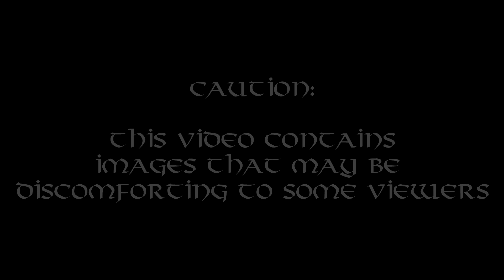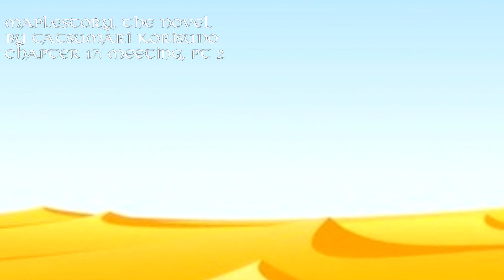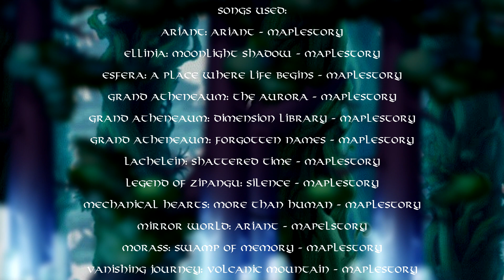Chapter 17: Meeting, part 2 - Maplestory, The Novel - (16+)(Audiobook)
Maplestory, The Novel. An alternate Universe look at the storyline behind the MMORPG Maplestory.

Chapter 17: Meeting - Tahir regretfully takes on his new job, promising him riches beyond imagination. Little stories here and there reveal who this "White Mage" is supposed to be, and get him slightly more serious about the job. Tahir manages to find Haim, asking him about bringing his wife and daughter back to life, but to no avail. And as Tahir treks into the Forest of Peace, his arm's injury slowly gets worse, passing out until someone finds him,

Maplestory, The Novel - Sacred Tears (season 1) written by Tatsumari

If you wish to read ahead in the story, feel free to do so, though be warned that it hasn't been fully edited/corrected yet, so whatever you DO read may change a bit in the future as more episodes come out.

Maplestory:
Ariant: Ariant
Ellinia: Moonlight Shadow
Esfera: A Place Where Life Begins
Grand Athenaeum: The Aurora
Grand Athenaeum: Dimension Library
Grand Athenaeum: Forgotten Names
Lachelein: Shattered Time
Legend of Zipangu: Silence
Mechanical Hearts: More than human
Mirror World: Ariant
Morass: Swamp of Memory
Vanishing Journey: Volcanic Mountain

This story, in its entirety, is intended for an audience of 16+, as some of these scenes do/will become rather intense and mildly graphic.